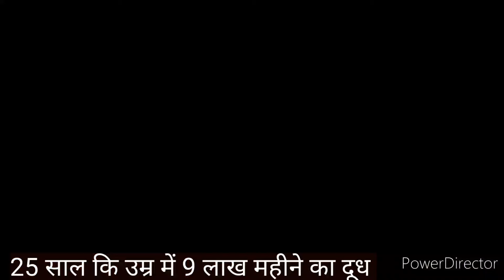1करोड़ साल 500ली,दूध रोज़ B,COM करने के बाद भोपाल मध्यप्रदेश dairysolutionbysatish dairybusiness#